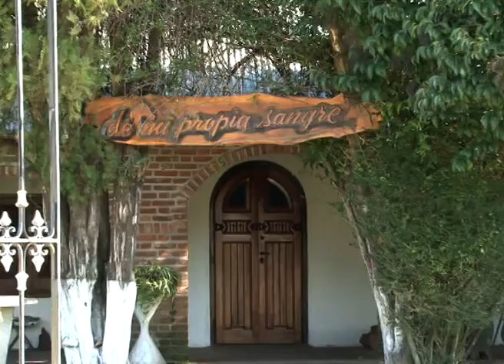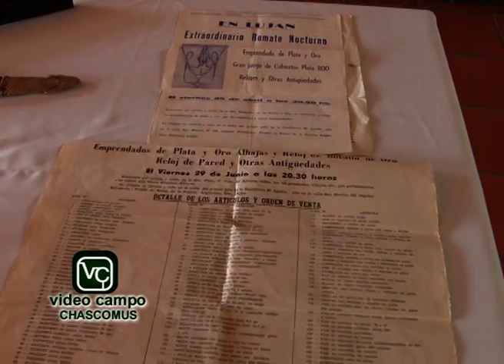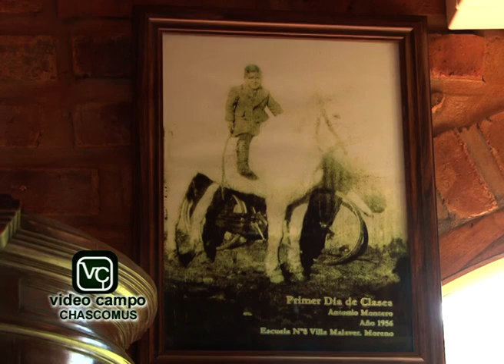Ñati Montero dará su tradicional Subasta de Platería y Prendas Criollas Ramos Generales Remata C